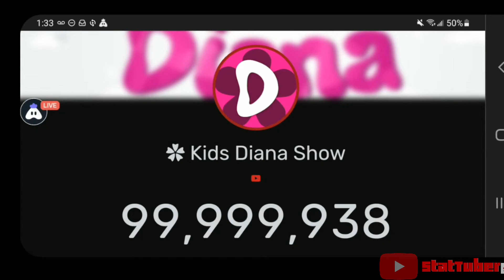Kids Diana Show REACHES 100 Million Subscribers!